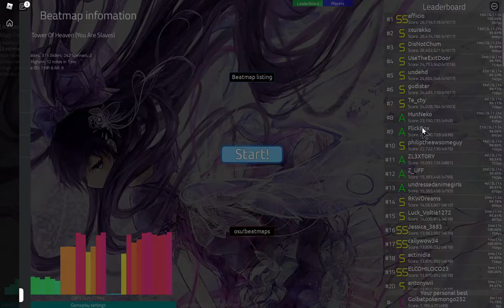so i tried a hard map on roblox osu!...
yea i screwed up towards the end, ive been playing this game for like 5 days i don't play it everyday ok
i quit arsenal ok
Like and Sub.